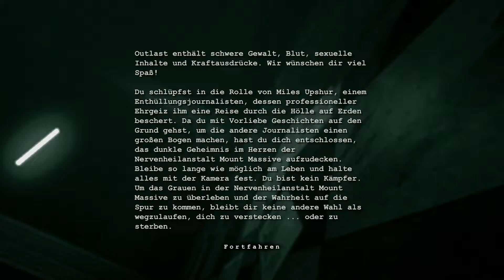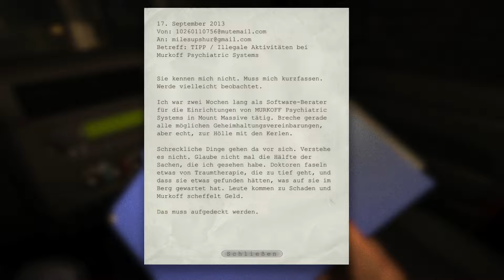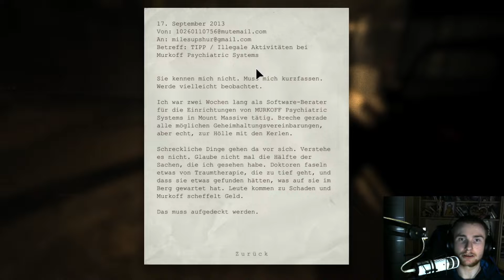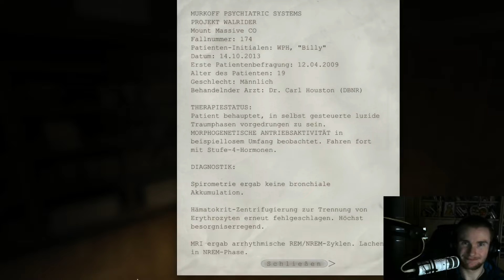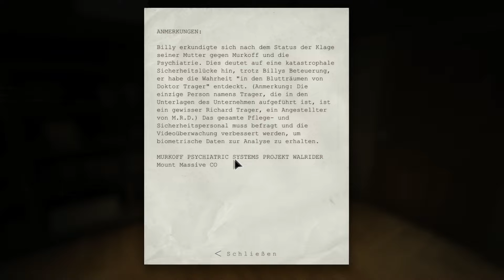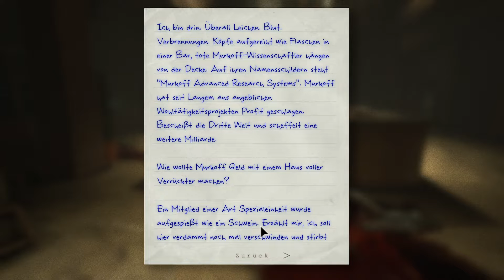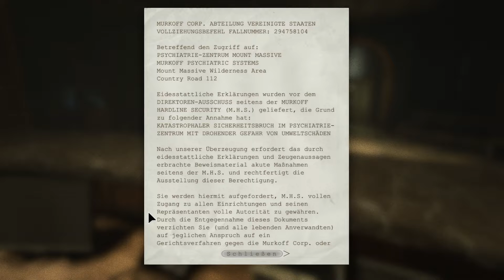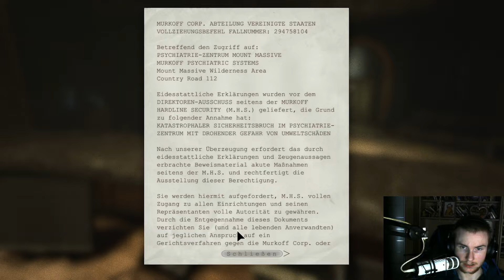Outlast 📷 [001] - Es wird Zeit mein Sohn [German]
📷 Let's Play: Outlast [German]

Partner:
Informationen zum Spiel:
In den abgelegenen Bergen Colorados, birgt das Mount Massive Asylum ungeahnte Schrecken. Das seit langer Zeit verlassene Heim für geistig Behinderte wurde unterstrenger Geheimhaltung geführt … bis jetzt. Spieler übernehmen die Rolle von Miles Upshur,

einem unabhängigen Journalisten, der in die Einrichtung einbricht. Was er dort entdeckt, zieht sich entlang eines furchterregenden Grats zwischen Wissenschaft und Religion, Natur und

etwas vollkommen anderem…
Publisher: Red Barrels
Entwickler: Red Barrels
Erstveröffentlichung: 04 September 2013
Plattformen: Windows, Playstation 4, Xbox One, OS X & Linux, Nintendo Switch